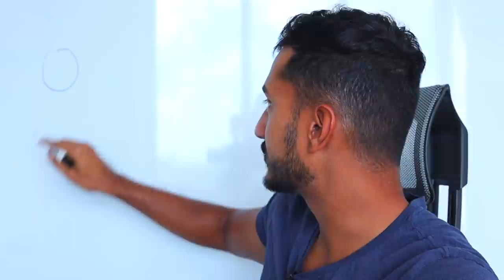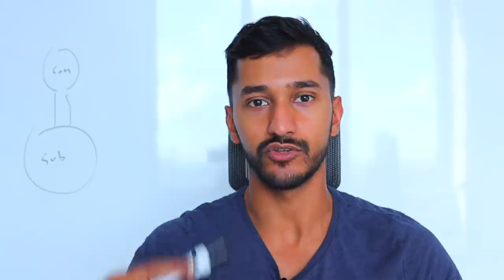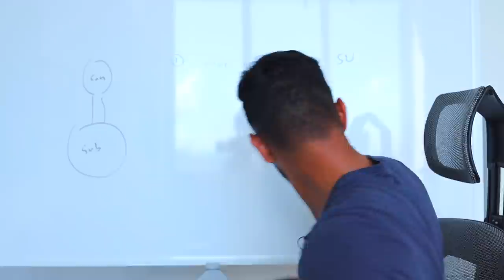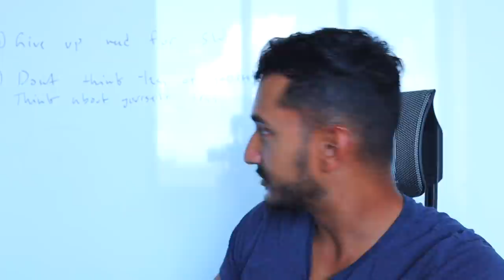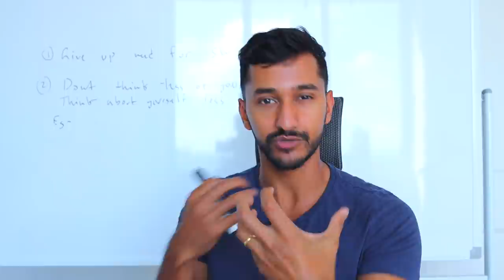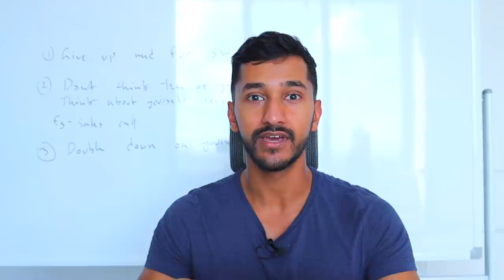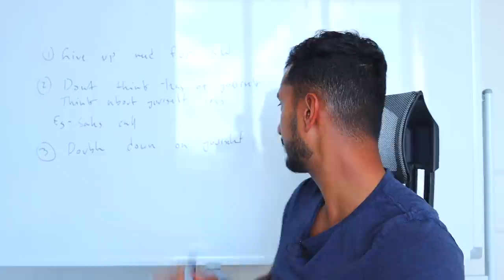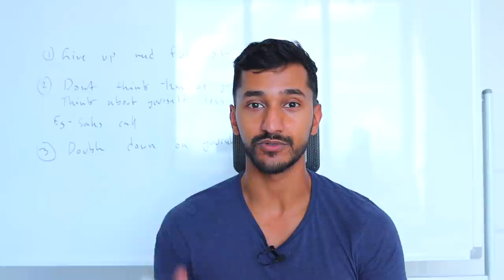Why you struggle to raise your self worth